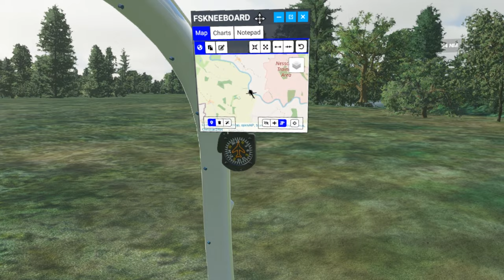First fight with FSKNEEBOARD Maps, Charts. Notes, Microsoft Flight Simulator, For VR Wonky's Blog!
My first VR flight with the new FSKNEEBOARD. Now with Heli Icon. A short video just showing a direct flight to a point and the second part following a river, It helps to know what's coming up!
Will do a full video showing what this great little tool can do.
You can get a basic version for free, Or the pro version on a pay what you like.

Get FSKNEEBOARD
Maps, Charts And Notes For Microsoft Flight Simulator – Optimized For VR

Wonky Joystick Productions
A voice Made For silent Movies
Operating System
 Windows 10 Home 64-bit
CPU
 Intel Core i7 7700K @ 4.20GHz Overclocked to 4.8 GHz.
RAM
 32.0GB Dual-Channel Unknown
Motherboard
 ASUSTeK COMPUTER INC. PRIME Z270-P (LGA1151)
Graphics NVidia 1080
 LG TV (1920x1080@60Hz)
 4095MB NVIDIA GeForce GTX 1080 (NVIDIA) Overclocked.
Storage
 931GB Seagate ST1000DM010-2EP102 (SATA ) 33 °C
 223GB SanDisk SDSSDA240G (SATA (SSD)) 40 °C
 931GB Samsung SSD 860 EVO 1TB (SATA (SSD)) 33 °C
 1863GB TOSHIBA External USB 3.0 USB Device (USB (SATA) ) 32 °C
Optical Drives
 No optical disk drives detected
Audio